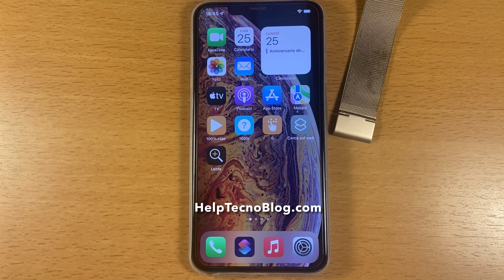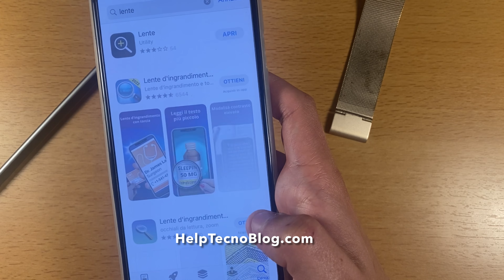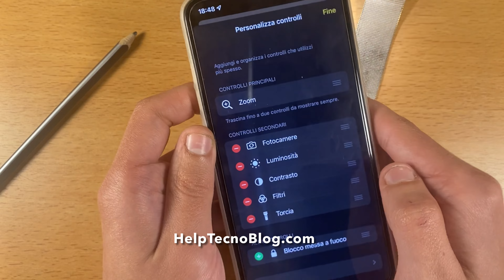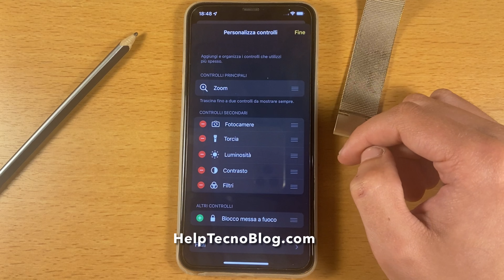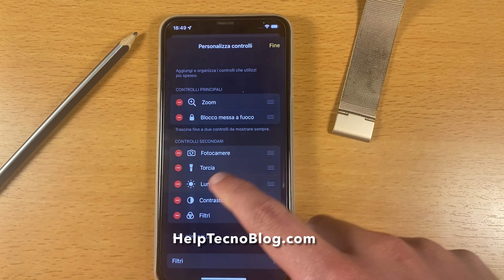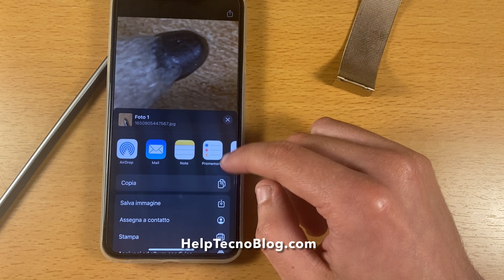Come utilizzare l’app Lente di ingrandimento su iPhone e iPad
In questo video vedremo come utilizzare l’app Lente di ingrandimento su iPhone e iPad.

🛒Cover iPhone
🔌 Caricatore Apple USB-C 20W
🔋 Filo Lightning
⌚️ Apple Watch serie 7
📱iPhone Xs Max

Capitoli:
00:00 intro
00:08 Come utilizzare l’app Lente di ingrandimento
06:52 Fine

➡️ Come creare un comando rapido che al tap registri un audio e lo invii via iMessage (messaggio)
➡️ Come creare un comando rapido che al tap crei un promemoria con un testo, data e luogo su iPhone
➡️ Come creare un comando rapido che al tap scatti una foto e la salvi su iPhone e iPad